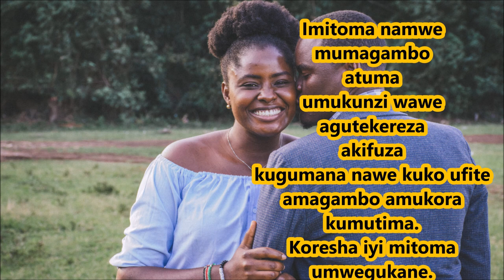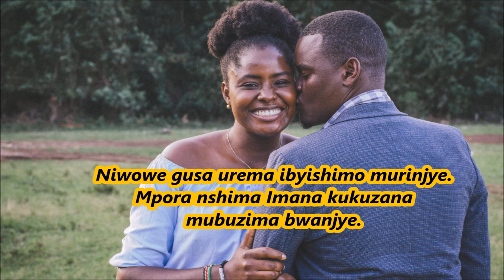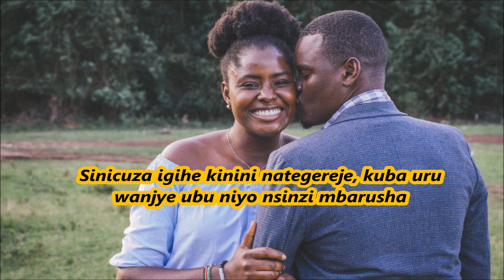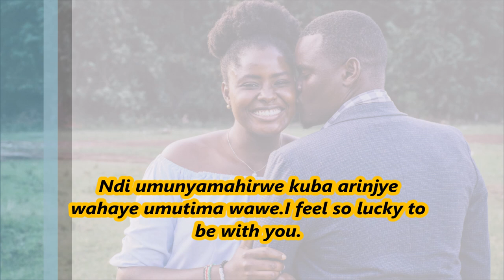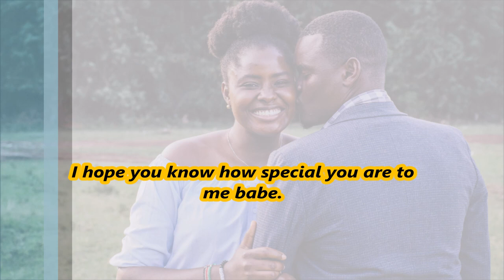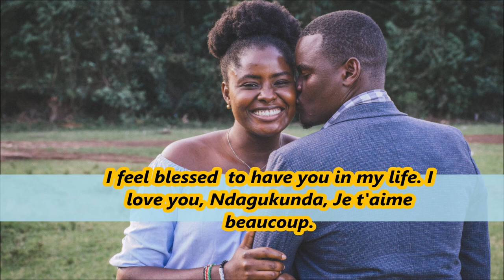IMITOMA YA 2023 BURI MUKOBWA YIFUZA KUMVA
Niba wifuza imitoma wakohereza cg wabwira umukobwa urimo gukundana nawe cg wifuza,, koresha ayamagambo urabona impinduka mumubano wanyu.

 kiza natasha ndetse na Instagram @ natashakiza3